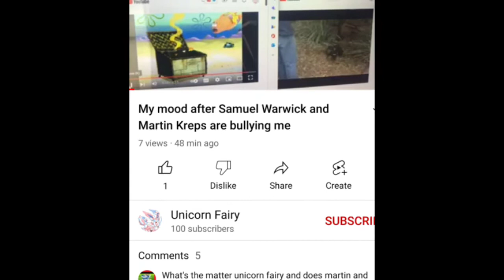oh great not her UGH!! more drama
great no unicorn fairy has join this. I now where near bullied her. I was telling her to stop with the pointless stuff and spamming me about getting animal jam. no she's saying I bullied her and thats not true. I not need other week off drama its bad enough that we have people like courtney small, toen and jack howell we don't need  you in this too unicorn fairy